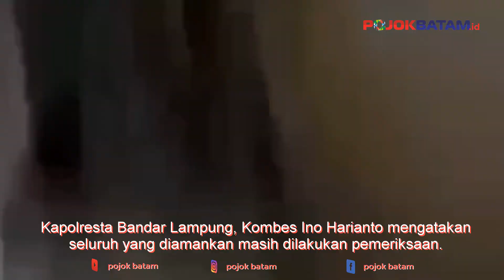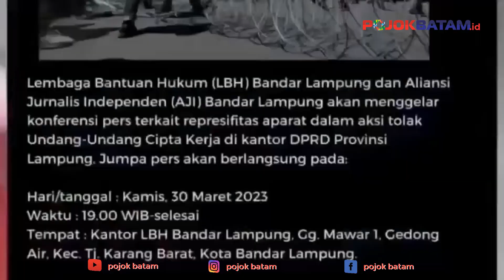48 Orang di Amankan saat Demo Penolakan Undang undang Cipta Kerja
48 Orang di Amankan saat Demo Penolakan Undang undang Cipta Kerja

Sebanyak 48 pendemo dalam aksi unjuk rasa penolakan pengesahan Undang-undang Cipta Kerja di Gedung DPRD Provinsi Lampung di amankan aparat kepolisian.

Kapolresta Bandar Lampung, Kombes Ino Harianto mengatakan seluruh yang diamankan masih dilakukan pemeriksaan di Mapolresta Bandarlampung.

“Ya, ada 48 pengunjuk rasa yang diamankan, seluruhnya masih dilakukan pemeriksaan di Mapolresta Bandar Lampung,” kata dia kepada awak media, Kamis 30 Maret 2023.

Terkait adanya tembakan water canon yang memantik pecahnya kericuhan tersebut, Ino menjelaskan bahwa hal itu merupakan standar Operasional prosedur yang dijalankan usai adanya sejumlah tindakan yang tergolong anarkis.

“Tadi pada saat demo sudah kami fasilitasi untuk bertemu dengan sejumlah anggota dewan. Namun saat dialog tidak ada titik temu, hingga akhirnya terjadi kericuhan,” ungkapnya.

Begitupun semprotan water canon yang di arahkan ke para pendemo sudah merupakan bagian dari SOP. Karena sudah ada tindakan-tindakan yang dinilai pengrusakan oleh massa,” jelasnya.

Ino menambahkan, pihaknya belum bisa menentukan status para pendemo yang telah diamankan.
“Belum, masih kami mintain keterangan di kantor” pungkasnya.

Diketahui sebelumnya, ribuan peserta aksi tiba di Kantor DPRD sekira pukul 11.30 WIB, Kamis 30 Maret 2023.
Berdasarkan pantauan, para massa tampak membawa spanduk, bendera, dan Pamflet.

Tepat pukul 14.30 Wib kerusuhan dimulai, para mahasiswa memanas lantaran tak diizinkan masuk oleh petugas kepolisian. Batu pun dilempar oleh para mahasiswa ke arah aparat kepolisian tepat di depan Gedung ‘Wakil Rakyat’.

Meski diguyur hujan deras tak menghentikan aksi demo tersebut, petugas kepolisian mencoba menghalau barikade polisi untuk memecah suasana. Para mahasiswa pun, berlari tunggang langgang di Jalan Wolter Monginsidi, Tanjungkarang pusat Bandarlampung, Kamis 30 Maret 2023. (*)